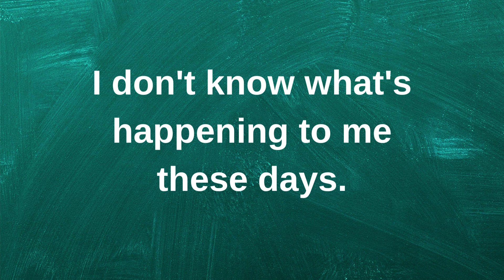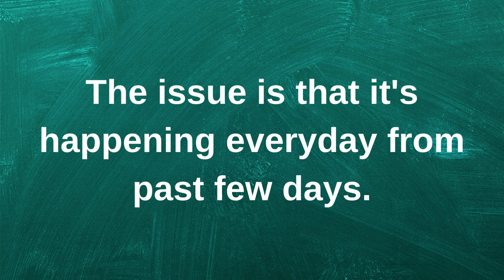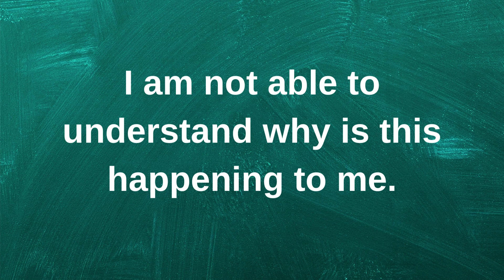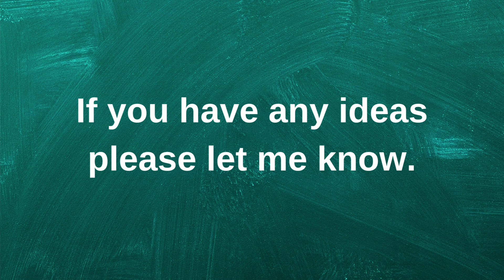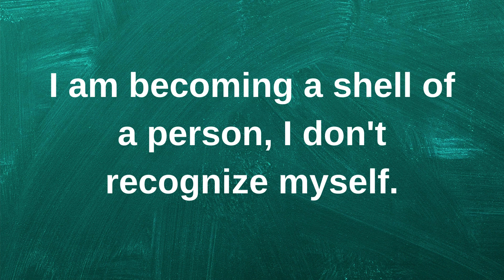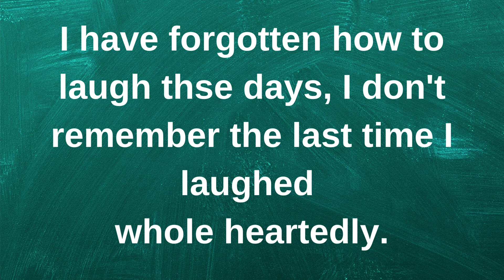There is something that's bothering me..... current thoughts and feelings heartfelt messages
There is something that's bothering me. current | current thoughts and feelings • love messages | heartfelt messages

twinflames reading
Twinflames reading
Twinflames messages

love confessions
crush confessions
love proposal
i love you
love messages
short video
shorts video
reels video
soulmate
twinflame
crush
boyfriend
girlfriend
wife
husband
tarot
tarot reading
love reading
current feelings of your crush
current feeling
unki current feelings today
twin flame
soulmate
dm
masculine